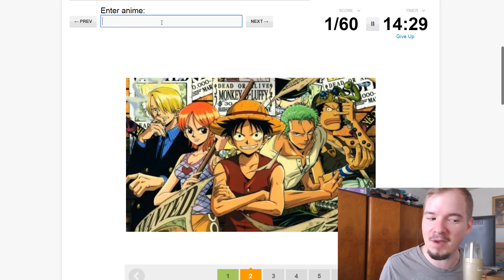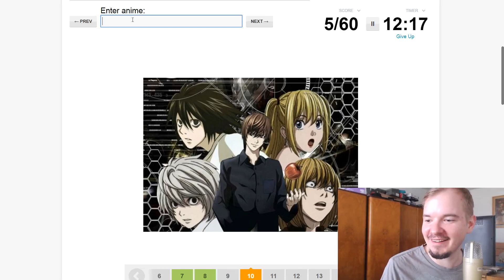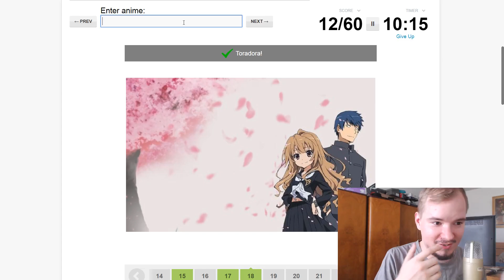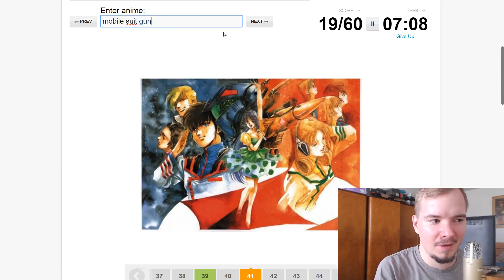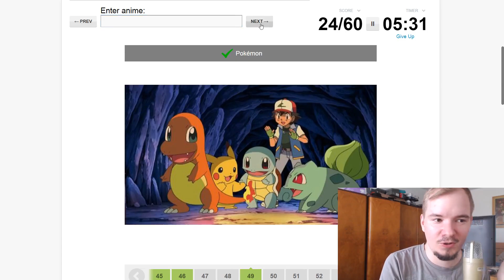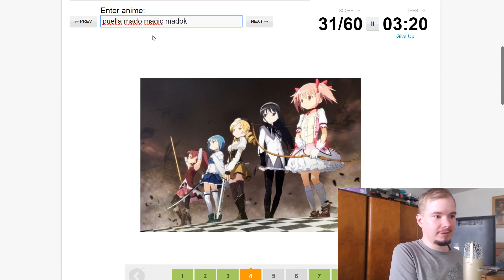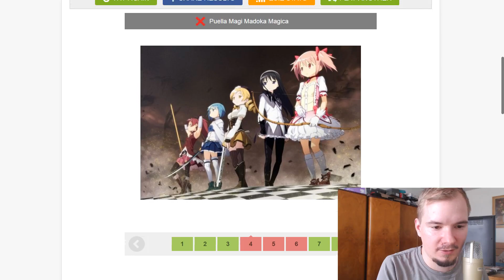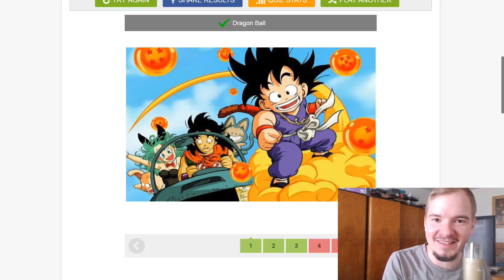Uhádneme anime len na základe obrázku? Anime kvíz